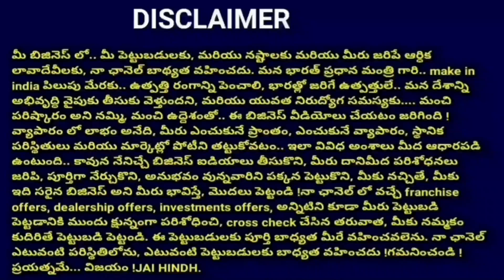Monthly 10Lakhs Income Best Business Ideas2022 Latest Business Ideas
1:👇👇 ఈ కింద ఉన్న లింక్ ని క్లిక్ చేసి నా ఛానల్ లో ఉన్న అన్ని వీడియోలు చూడగలరు 👇👇